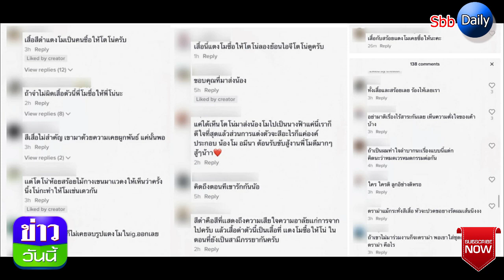เผยสาเหตุ โตโน่ ใส่สูทสีดำตัวนี้มางาน แตงโม รู้เหตุผลถึงกับพูดไม่ออก